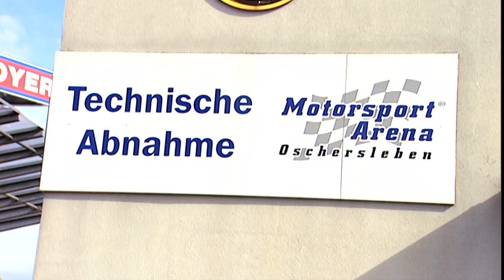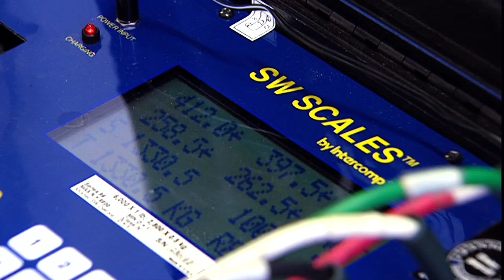Inside Racing - Slicks: the cruising young blood - 2010 - Ep.4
His big dream: to one day be a top driver. 17 year-old Maxime is aiming to earn his first spurs in the new Cruze Cup beginners series. Inside Racing visits the rookie at the test track.